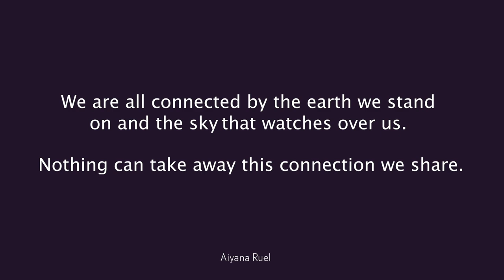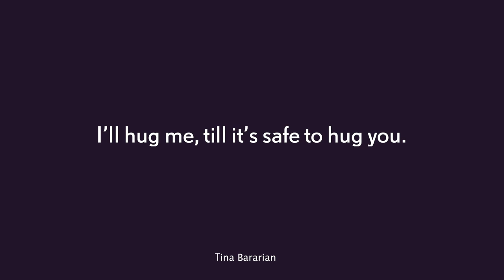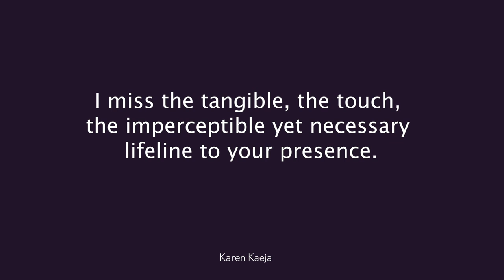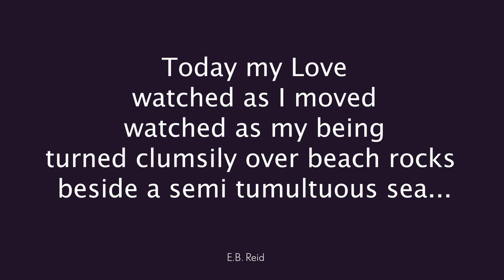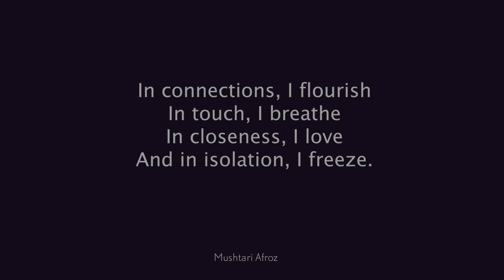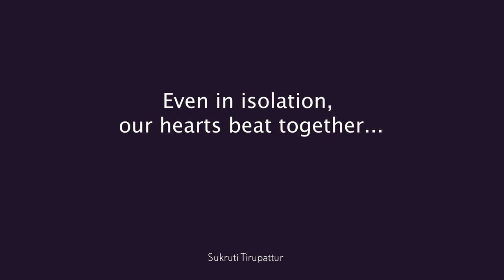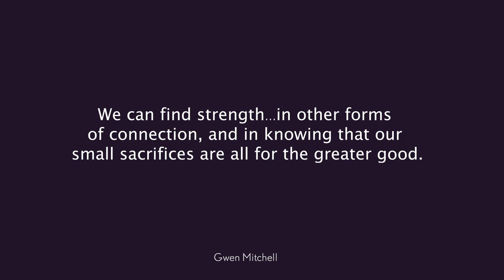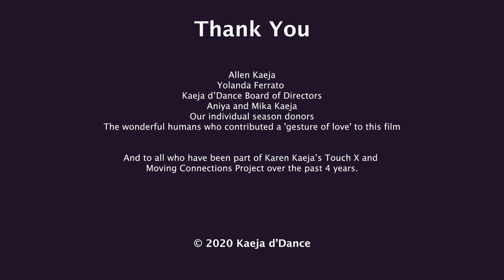Moving Connections: In-Touch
Moving Connections: In-Touch offers shared gestures of hope and connectivity in response to the world’s pandemic and Karen’s lifelong research based on Touch, connection and isolation. Not to replace our person to person gatherings in close proximity, or our bodies melded as one in the studio, or shoulder to shoulder kinaesthetic responses in the theatre, this is an expression of the meantime, a way to feel connected and give meaning to today.

Gestures were collected from an open call of submissions, done on any device - uncurated. Deadline for submissions was April 6 - 3 weeks after lockdown.
FILM CREDITS

MOVING CONNECTIONS PROJECT CONCEPT and DEVELOPMENT
Karen Kaeja

MOVING CONNECTIONS: IN-TOUCH VIDEO CONCEPT
Karen Kaeja and Beata Rasitsan

IN-TOUCH VIDEO EDITOR
Beata Rasitsan

Created for the MOVING CONNECTIONS PROJECT and
KAEJA d'DANCE during COVID-19

MOVING CONNECTIONS PROJECT research partner
Pil Hansen

Santee Smith
Hannah Drover
Dana MacDonald
Deltin Sejour
Michelle Silagy
Michele & Rory McNaughton
Lois Lorimer Nunn
David Norsworthy
Sebastian Oreamuno
Pat Beaven
Shaghayegh Khodaei
Tara Butler
The Lowerison/White Family
Martha Randall
Lori Eisler
Olya Glotka
Denise Solleza & Justin Wotherspoon
Seana McKenna
Maude Fortier
Mio Sakamoto
Katherine Semchuk
Rosie & Richie Bird
Jackie Latendresse (Free Flow Dance Theatre)
Rachel Saufert (Free Flow Dance Theatre)
Sharona Rubinstein
Linda Hunter
Caroline Bentley
Rowena Fox
Jody Oberfelder
Jordana Deveau
Mosa McNeilly
Adrienne Lipson
Kate Allen
Corrin Adams
Slava Doval
Tanya Williams
Jenn Goodwin
Vivek Patel
Suzanne Jaeger & Arno
Emily Leblanc
Michael Caldwell
Carmelina & Blake Martin
Tina Bararian
Ashima Suri & Ashani Asia Suri Phulesar
Andrea Rojas
Colleen Coy
Aiyana Ruel
Christine Jackson
Drew Berry
Tamar Ilana
Mitchell Larsen (Free Flow Dance Theatre)
Sue Lauther
Claudia Moore
Sebastian Lai
Mushtari Afroz
Roshanak Jaberi
Mickey & Kathie Norris
Cheryl O and Emma T.O.
Hugh & Aldona Ranalli
Chris Greene & Chelsie Gray
Sophie Dow & Clayton Lormand
Bob May & Malgorzata Nowacka-May
Stephanie Bergeron
Jocelyn Mah
Loretta Faveri
Patricia Allison
William Yong
Ellen Reid
Beata Rasitsan & Kristian Fourier
Sylvie Moquin
Andrea Nann
Aaron Rubinstein
Corynne Bisson
Claire Lint
Anisa Tejpar
Leila Lessem
Patricia White
Victoria Slager
Yolanda Ferrato
Olivia Proudfoot
Jeff Bird
Emiko Takata
Beata Rasitsan
Maxine Heppner
Allen Kaeja
Naoko Murakoshi
Cheri-Anne Byrne & Son
Suzanne Liska & Kian
Mika Lillit Lillit Lior & Aryeh Kayam Rothman-Lior
Nicole Decsey
Andy Maize
Stephanie Bryant
Devora Resnick
Vickie Sue Machin
Cheryll-Ann and Joseph Yelovich
Marion Oliver & Son
Karen & Allen Kaeja
Kara Latta
Keira Loughran
Chloe Hart
Jaz Fairy J
Sukruti Tirupattur
Rhoda Berlin
Trinity Nichols
Suzanne Barnes
Katya Revenko
Zita Nyarady
Nickeshia Garrick & Uche McKenzie
Edo Ceder & Sasha Trubitsky
Jane Deluzio
Julia Aplin
Carolyn Murphy
Lois Brown
Myriam Zitouni
Hanna Kiel
Phyllis Whyte
Susan Nagy
Rachel Markun
Margo Small
Julia Tassonyi-Rossignol
Philip McDermott & Jenn Edwards
Aria Evans
Liisa Smith
Milad Khalili
Angela Xu
Erica Ross
Allison Elizabeth Burns
Mateo Galindo Torres
Ana Claudette Groppler
Charmaine Headley
Jaime Martino
Julia Wyncoll
Victoria Matasoledad
JT Rivera (submitted by Joanna Burt)
David Keshen & Patricia White
Laurel MacDonald with Phil Strong
Nicole Nigro
Pieter Biessels
Pam Tzeng
Karen Lycklama
Patricia Quevedo Henry
Jeanne Yasko
Caryn Chappell & Jake Runeckles
Karen Kaeja
Taylor Zeller (Free Flow Dance Theatre)
Sue Smith
Jenna Berlyn
Katherine Ng
Haley Dimeck
Gwen Mitchell
Irma Villafuerte
Julio Cesar Rodriguez
Brandy Leary
Mosa McNeilly
Natassia Morris
Shirlita Pili

PRODUCED BY
Kaeja d’Dance

OUR FUNDERS
Ontario Trillium Foundation
Ontario Arts Foundation
Green Fischer Family Trust
Lindy Green Family Foundation

Allen Kaeja
Yolanda Ferrato
Kaeja d’Dance Board of Directors
Aniya and Mika Kaeja
Our individual season donors
The wonderful humans who contributed a 'gesture of love' to this film

And to all who have been part of Karen Kaeja’s Touch X and
Moving Connections Project over the past 4 years.